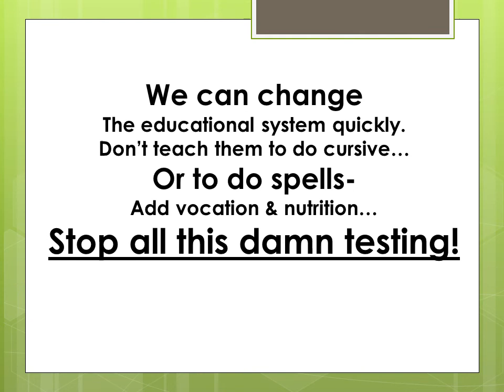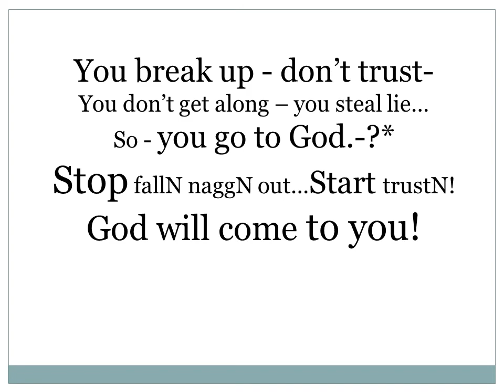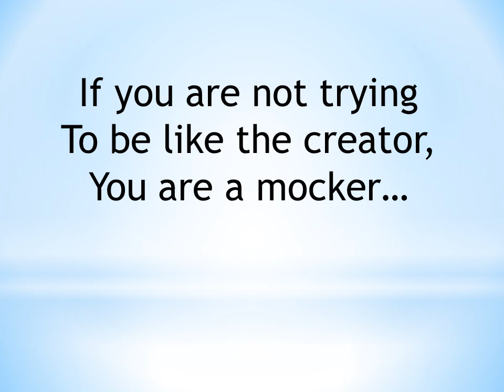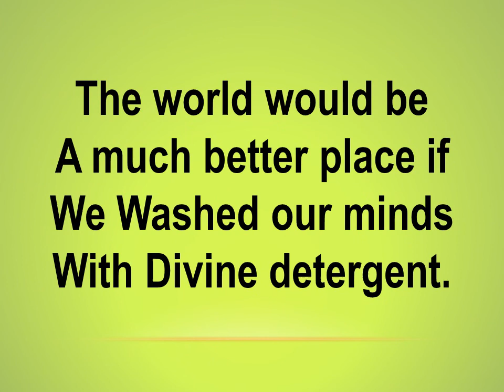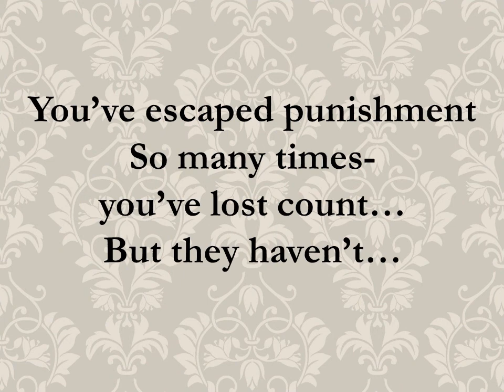million dollar scholar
old school suggestions - the family is the most important group on earth - all families!
The Family is being disrupted by so many entities - so much technological competition
to disorganize family structure .Fathers and Mothers - aunts - uncles- cousins
lets be more determined to stay together in that special way of yesterday.
Let's pray together and stay together! Let's befriend our neighbors & help who we can
when we can- radiate positive vibes - the gossip and put downs must stop - all of us need all of us! Let's re-establish Family unity in the community. Use your dollars wisely. Invest!
Use the clues and strategies of the Jews. The Chinese establishes their own town when-
ever they are found. The True Africans water and fertilize their roots.The Ghetto can become a plateau of productivity.